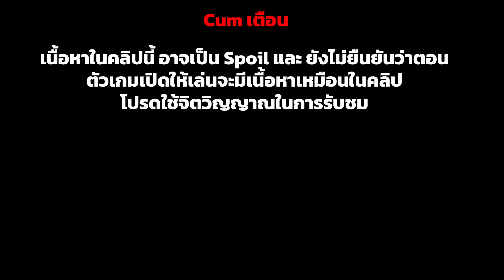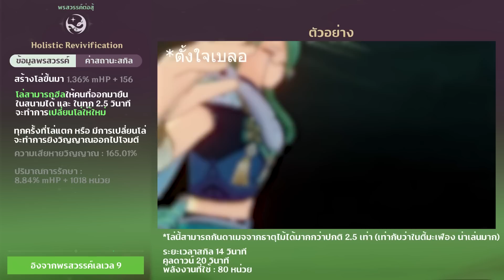Genshin Impact ✦ Baizhu เก่งพอไหม?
00:00 คำเตือน
01:07 สแตทหลัก
01:50 สกิลธาตุ
03:48 ท่าไม้ตาย
06:44 พรสวรรค์
08:03 กลุ่มดาว
10:22 สรุปแล้วหมอเก่งบ่